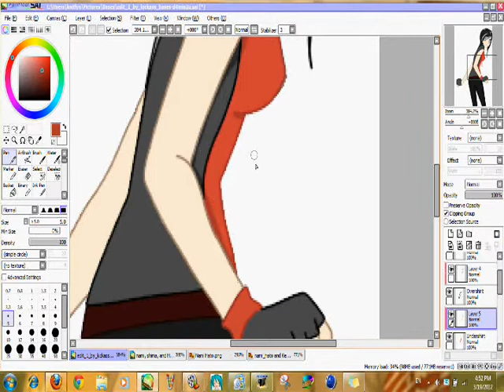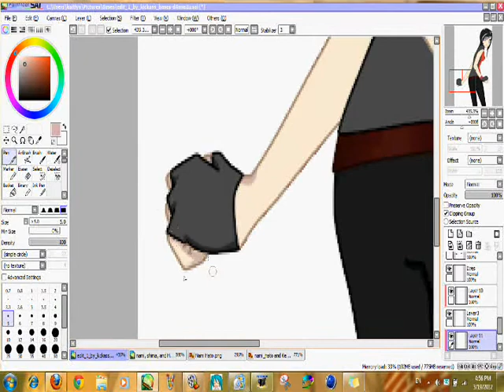Base Edit - Nami Hato Part 3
Base by KICKASS-Bases on deviantART,

FINALLY I GOT EVERY VIDEO UP! It took so long to get my computer to let me edit the video.